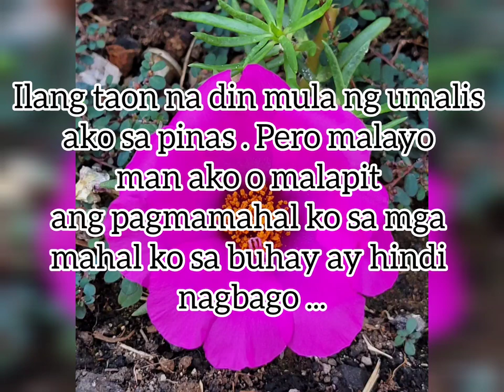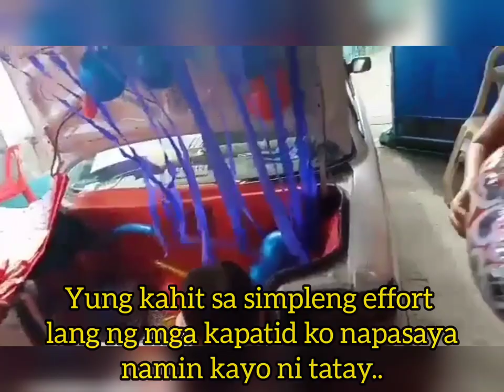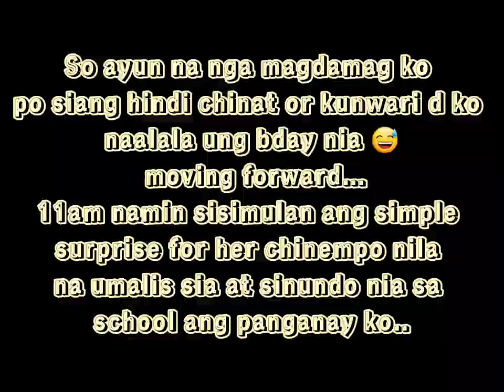Surprise Birthday | She cried | Birthday song | For mom | Li Lin's Vlog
happy birthday mom Sana kahit simple lang maapreciate mo iloveyou since birth 😘 Your the best mother I know Thankyou for everything 🥰😍 Mom Birthday